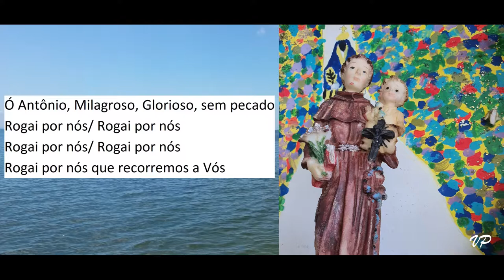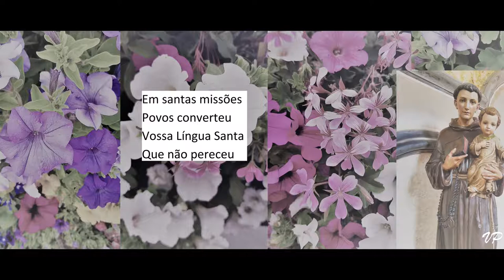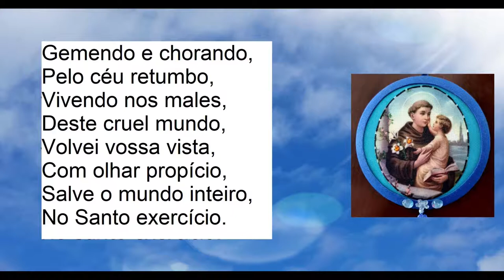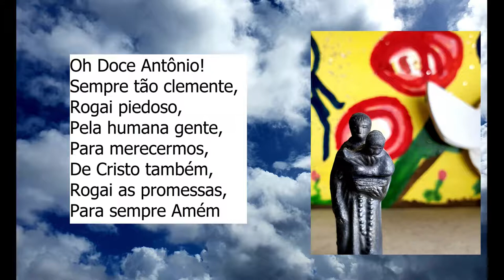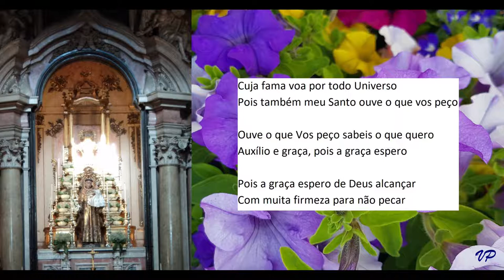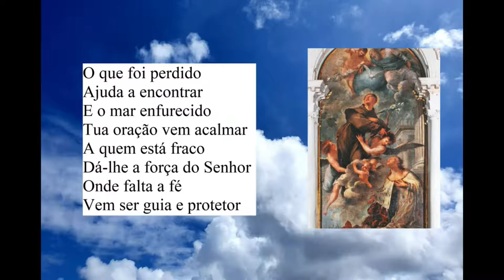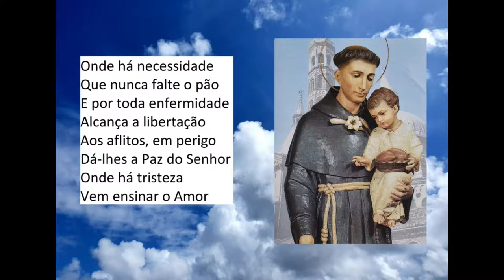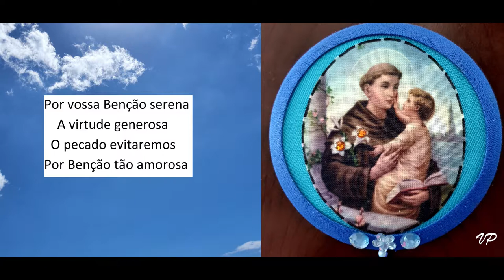EXPO IHAC 2021 - Projeto Cantar em: Músicas da Trezena de Santo Antônio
IHAC:\digital, uma plataforma colaborativa do IHAC-UFBA
Saiba mais em: ihacdigital.ufba.br
Título: Projeto Cantar em: Músicas da Trezena de Santo Antônio
Resumo da atividade: Na Bahia, a Trezena de Santo Antônio faz parte das culturas populares.  As músicas que cantam a devoção ao Santo fazem parte dos tradicionais festejos juninos da região. O Projeto Cantar homenageia a Trezena de Santo Antônio, uma tradição popular na cultura baiana, reunindo alguns dos cantos entoados pelo povo nordestino.O Projeto Cantar é um programa de extensão universitária, idealizado pelo Maestro  Ângelo Castro, docente do Bacharelado Interdisciplinar em Artes do Instituto de Humanidades Artes e Ciências (IHAC) da Universidade Federal da Bahia (UFBA), voltado ao estudo e interpretação do repertório da Música Popular Brasileira.
Participam: Ângelo Castro, Vanessa Prado, Marcia Santos e Neima Santos